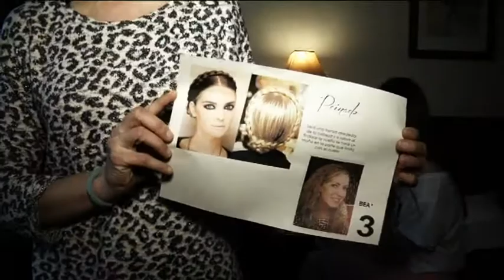III Pasarela "Ciudad de la Verdura"-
III Pasarela Ciudad de la Verdura, desfile de modelos elaborados con verduras frescas celebrado en el centro riojano, Madrid 24 de Marzo 2014